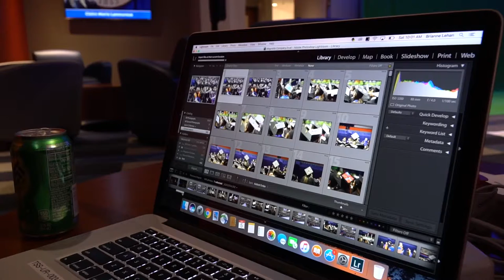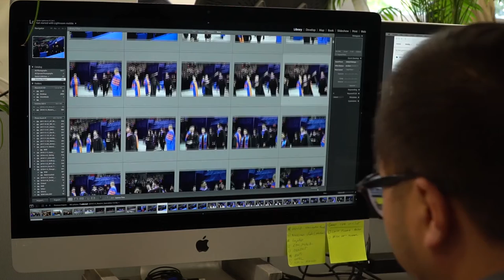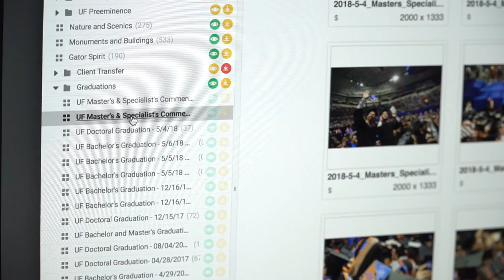How the University of Florida Captures the Excitement of Graduation | PhotoShelter for Brands